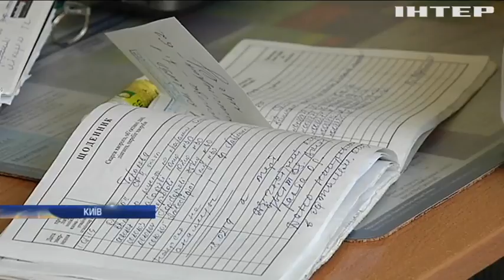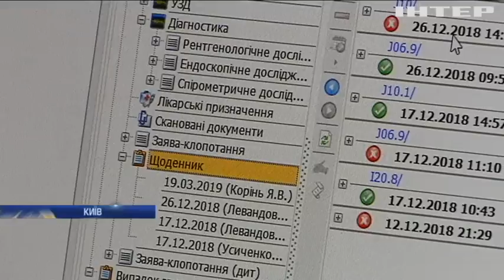В Україні запроваджують електронні картки в медичних закладах